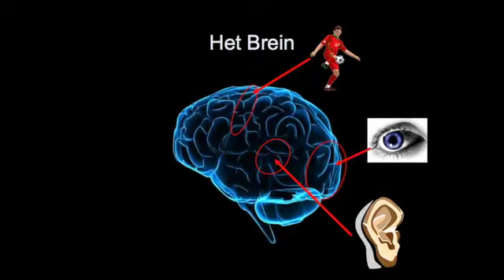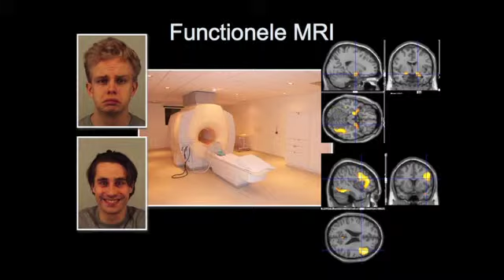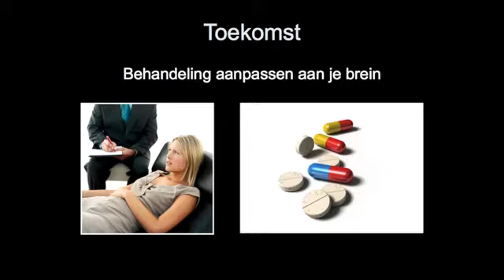Esther Opmeer Brein in Beeld symposium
Presentatie van Esther Opmeer, PhD student aan het Universitair Medisch Centrum in Groningen, tijdens het openingssymposium van de stichting Brein in Beeld.

camera & editing
V.Steeman,
M. 's-Gravesande
dr. J.H. Bretschneider

De presentatie werd gegeven tijdens het programma onderdeel ''The Battle of the Scientists: Holland's got Talent?' waarin 6 jonge wetenschappers tijdens een maximaal 4 minuten durende presentatie hun onderzoek uiteen moesten zetten.